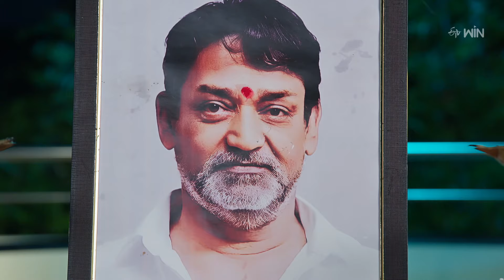Maa Attha Bangaram Latest Promo | Episode No 426 | 27th June 2024 | ETV Telugu